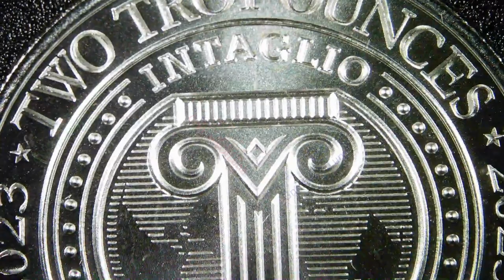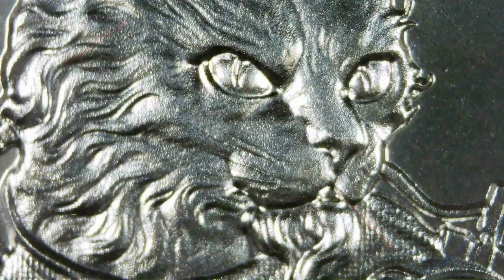2023 Soldier Of Fortune / Intaglio Mint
Year: 2023
Title: Soldier Of Fortune
Mint: Intaglio Mint
2oz .999 Silver Round

A sinister-looking feline dressed for war.